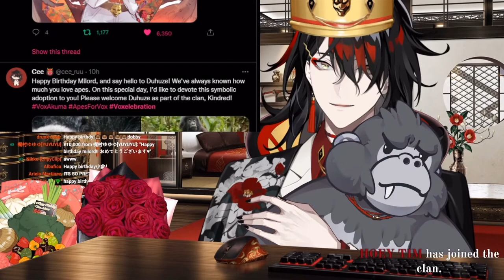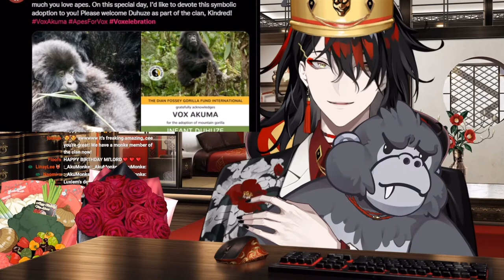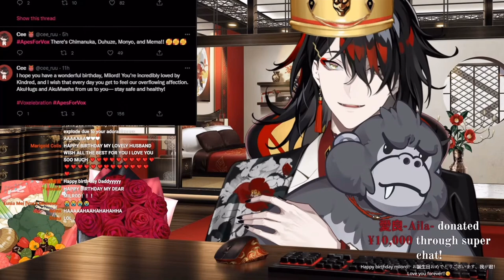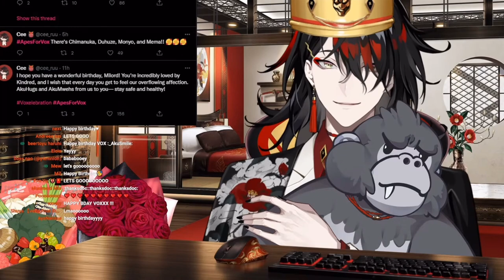Vox reacts to ApesForVox!【 Vox Akuma • NIJISANJI EN 】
Big thanks to my dearest friend Lunar (@lunarlunarrr) for telling me about this sweet idea of a gift, and for inviting me!! If you’re interested in doing the same thing we did, feel free to use the hashtag ApesForVox! 🦍❤️